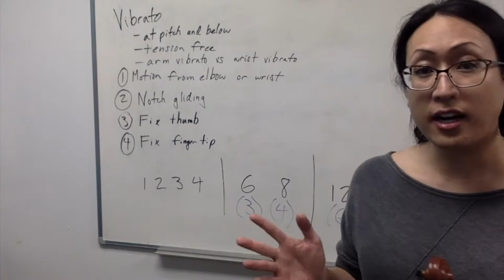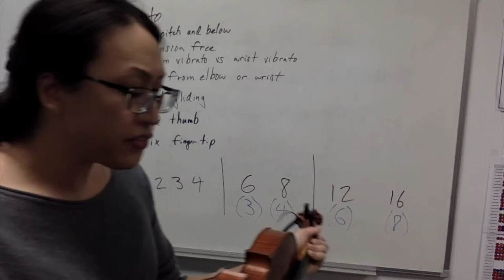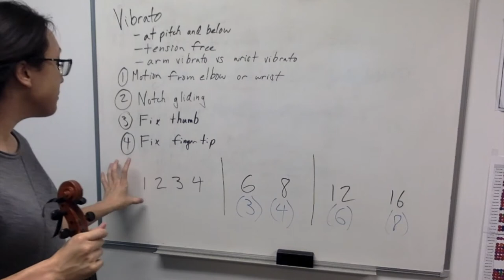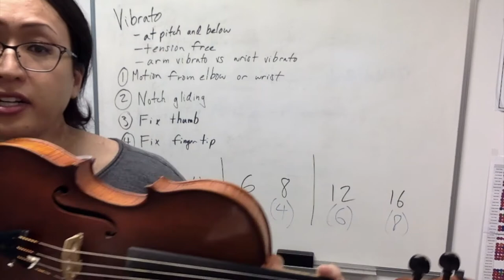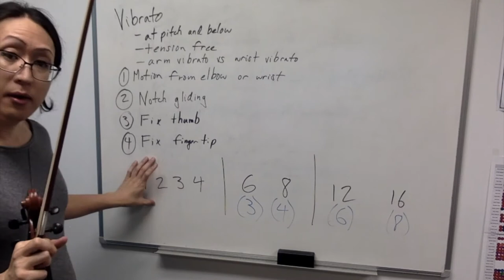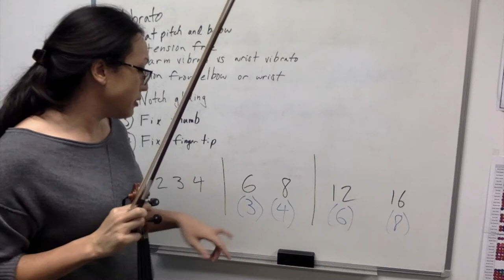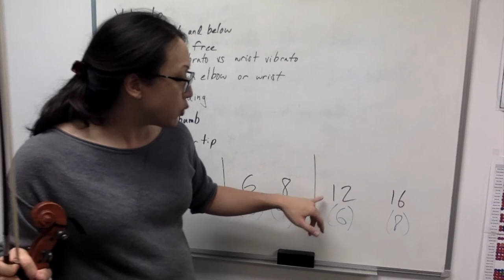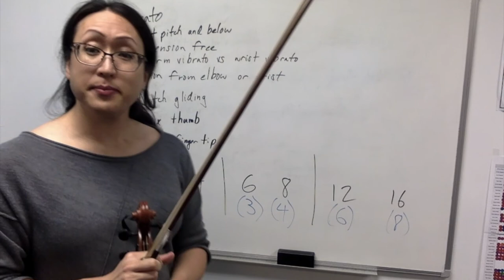Quyen Nguyen: Vibrato (Viola Basics)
2020 Summer Symphony Guest Artist: Quyen Nguyen
Support and find out more at cvsummersymphony.weebly.com

Quyen Nguyen brings a wealth of performing experience into her teaching studio and has enjoyed a versatile and varied career as a soloist, chamber musician, orchestral player, and educator. She has concertized all over Europe and the United States, won numerous awards in local, state, and national competitions, and has had the honor of representing the US in international competitions. As a soloist, Ms. Nguyen has been described as a “gifted interpreter” as well as “a performer who commands the stage”. In 1999, she made her solo viola debut with both the Young Artists Symphony and the Mount Carmel Symphony Orchestra playing Stamitz’s Concerto in D for viola and orchestra. In 2006, she was handpicked by composer Douglas Pipes to be the viola soloist for Columbia Pictures’ soundtrack of the movie “Monster House”. An avid supporter of contemporary music, she has premiered several works written expressly for her by composers Douglas Pipes, Juan Martin Gendelman, Brandon Moore, Alfred Surenyan, and Dan Graziani. A highly acclaimed chamber musician, Ms. Nguyen has been a founding member of the Velvet String Quartet, the Acht Stucke Trio, and the Goldberg Quartet - the latter of which was personally invited by the Alexander String Quartet to participate in the prestigious Yehudi Menuhin Chamber Music Festival. Additionally, she has had the privilege of studying chamber music with the Cypress String Quartet, Jupiter Trio, Halcyon Trio, and members of the Berlin Philharmonic. An alumna of California State University - Northridge and San Diego State University, her mentors have included Chi-Yuan Chen, Keith Greene, Diane Roscetti, Robyn Glasson, Rebekah Campbell, and Warren Torns. As an orchestral player, Ms. Nguyen has taken posts as principal violist with the Poway Symphony Orchestra, National Honors Orchestra, Northridge Symphony, University of San Diego Symphony Orchestra, California “All-State” Orchestra, Young Artists Symphony, and Civic Youth Orchestra. She has also played section viola with the La Jolla Symphony, American Youth Symphony, and Debut Orchestra. A devoted music educator, Ms. Nguyen is a dynamic instructor who is highly involved in music education circles. She has served as Director of Strings at the Seoul School of Music, Director of Piano & Strings at Vibe Performing Arts Studios in Los Angeles, Associate Dean at the San Diego Institute of Music, and Music Producer at 500 Fingers Productions. She has also conducted clinics and masterclasses for the Kadima Conservatory Philharmonic and the Northridge Youth Philharmonic, as well as guest lectured at California State University - Northridge and San Diego State University. Currently, she serves as the President-Elect for the California Chapter of the American String Teachers’ Association, as well as the Past President & Treasurer of the CalASTA San Diego Section. Ms. Nguyen has sent students on to study at Juilliard and the Colburn School with the likes of Itzhak Perlman and other eminent pedagogues. During her sabbatical in 2015, she created and developed three comprehensive graded curriculums for violin, viola, and cello, which are now being used internationally at the Royal School of Music in Kuwait. In addition to music, she enjoys writing, cooking, meditating, and martial arts. She takes great pride in teaching music and looks forward to bringing the joy of music into the lives of her students each day.